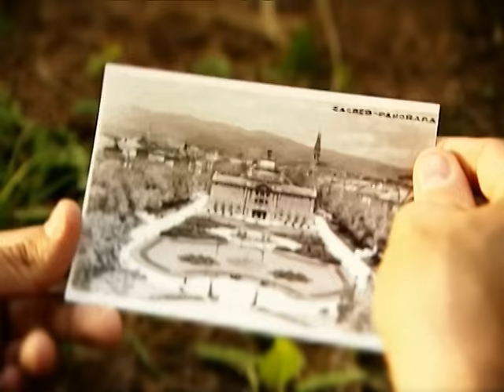Ausswinkl muzikanti - Lijepa moja Pepa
Ausswinkl muzikanti (do 2008. godine poznati kao Teški bend) sve su popularniji bend iz Ravne gore. Predstavljamo njihov hit Lijepa moja pepa, obradu evergreena Speedy gonzales. Njihov stil je tzv. oberkrein, a obradili su brojne svjetske i hrvatske hitove.

Ausswinkl muzikanti su Matej Burić ( bas-bariton ), Andrej Grgurić (harmonika), Denis Kezele (klarinet, vokal) i Tomislav Vidmar (truba, vokal), a sigurni smo da će njihova glazbena zaigranost zainteresirati i slušatelje izvan kajkavskog govornog područja. croatiarecords StayHome